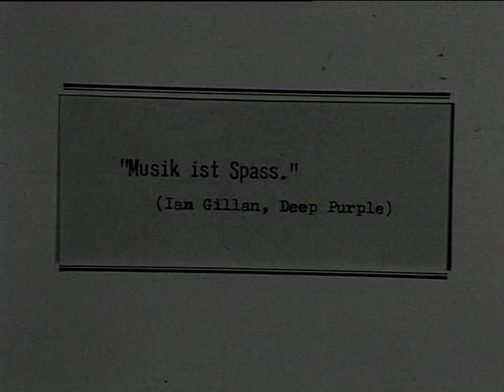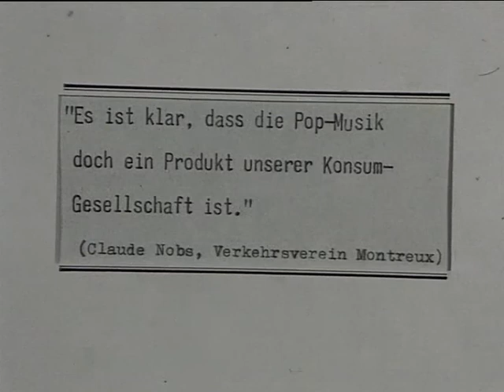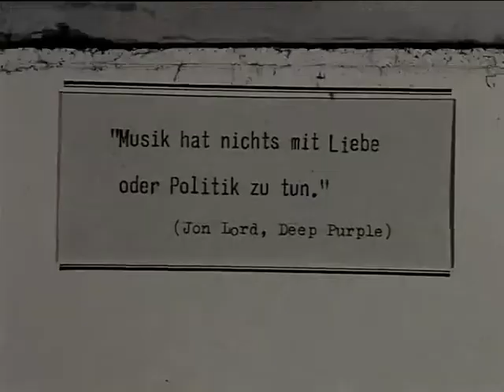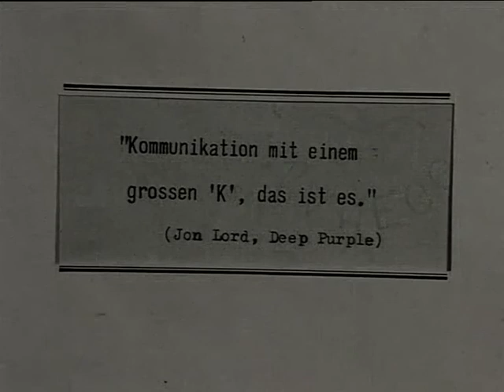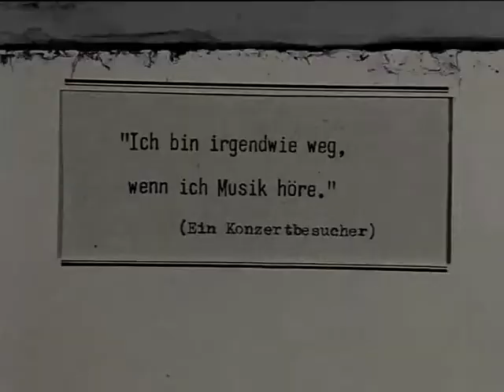Deep Purple Montreux 1971 and Berne 1968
Another 12+ minute documentary type piece from European TV. Nice footage of the band. Where is the rest???